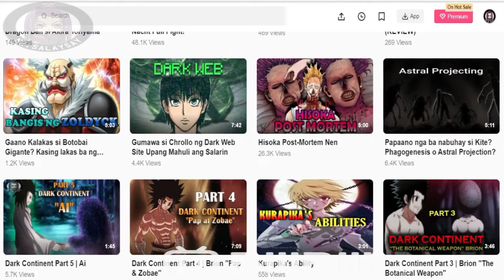Paano ka kaya Makakaligtas dito? (Junji Ito Stories)